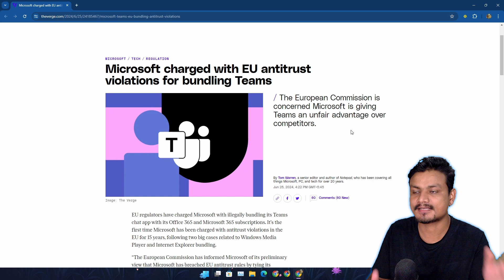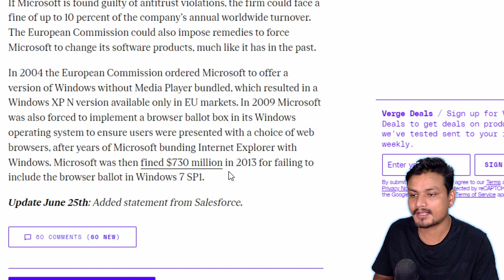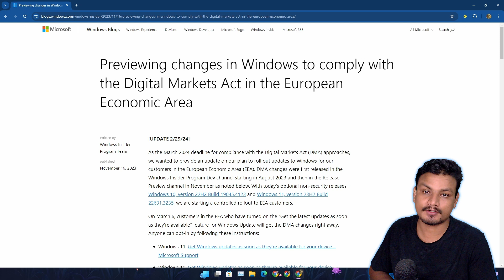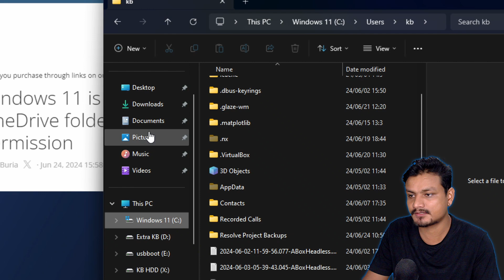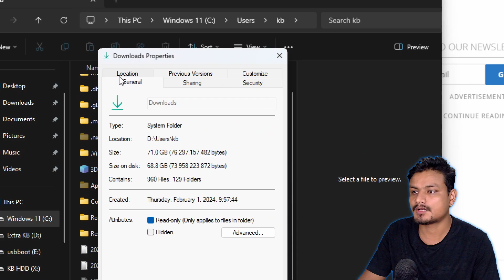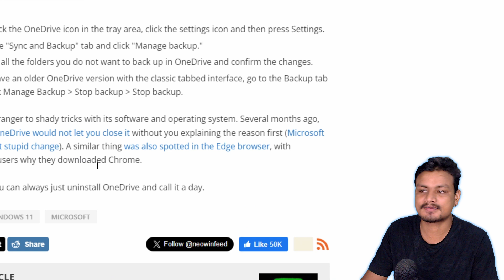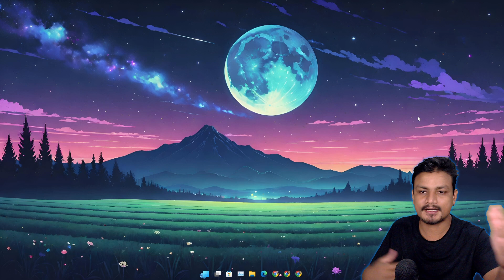OneDrive in Windows 11 is getting nasty & EU fines Microsoft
OneDrive in Windows 11 is BAD.